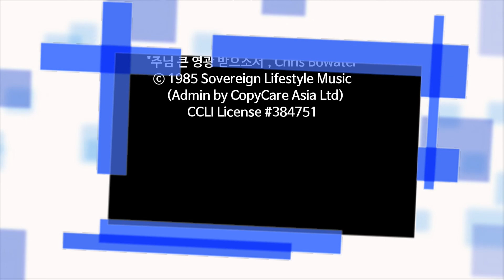예수마을교회 20170910 청년부예배찬양 애즈워십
2017/09/10 예수마을교회 청년부예배 찬양

애즈워십(AS Worship)

Leader : 유상희
Vocal :  김현아, 황은비, 정지우
Drum : 이재원
Bass : 최원진
A.Guitar : 유상희
E.Guitar : 오충성
Keyboard : 정찬희, 김성희

"감사함으로", 심종호
ⓒ 2007 Markers Ministry   (Admin by Kwangsoo Media)

"나는 주만 높이리", Tommy Walker
ⓒ 2000 Integrity's Praise! Music

"주님 큰 영광 받으소서", Chris Bowater
ⓒ 1985 Sovereign Lifestyle Music